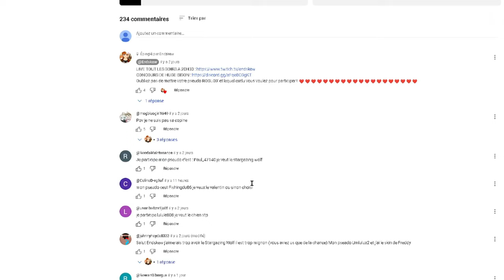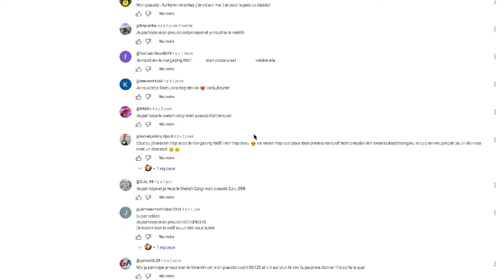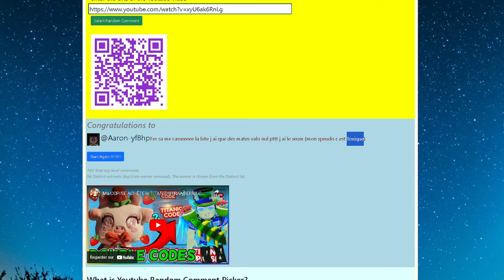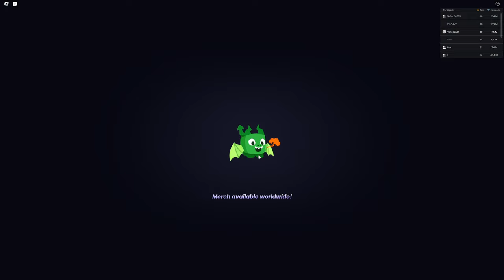J'OUVRE des OEUFS et des GIFTS jusqu'à obtenir le HUGE EGG DINO sur PET SIMULATOR 99 dans ROBLOX